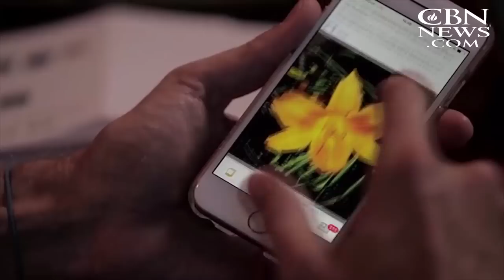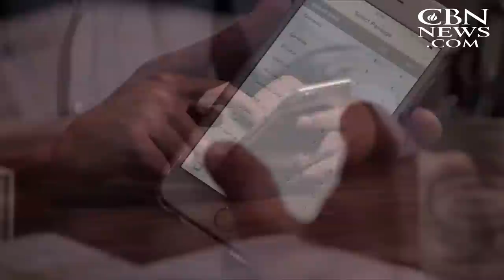New Book Tells the Bible's Stories with Your Images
The Parallel Bible app merges Scripture, photography, and social media.